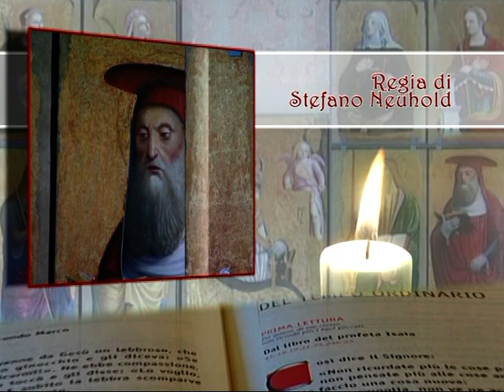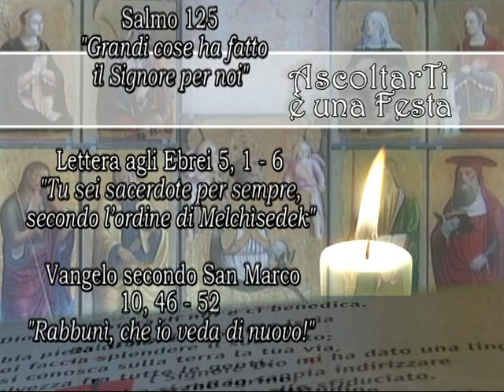AscoltarTi è una festa - XXX Domenica del Tempo Ordinario